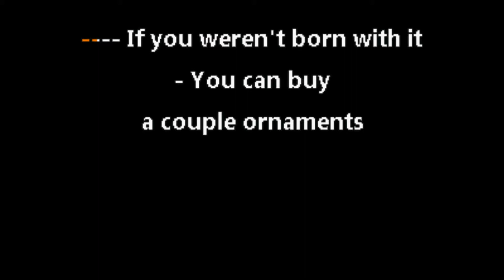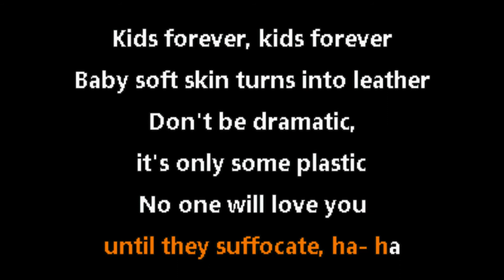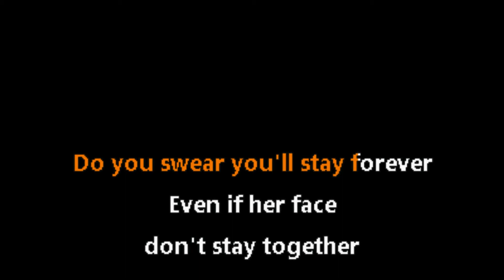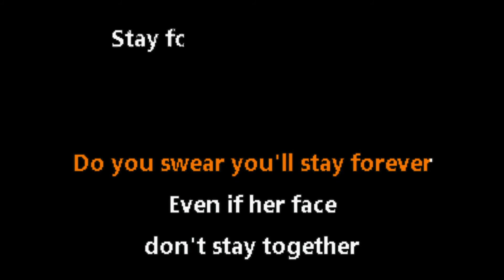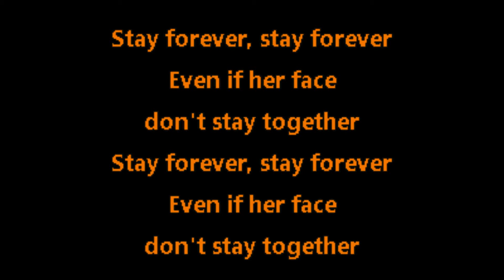Melanie Martinez • Mrs Potato Head (CC) 🎤 [Karaoke] [Instrumental Lyrics]